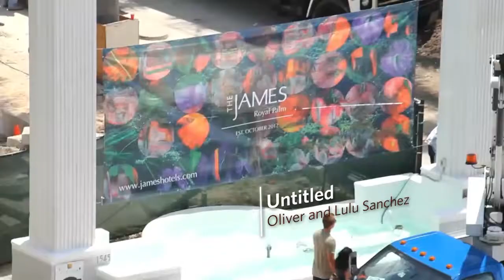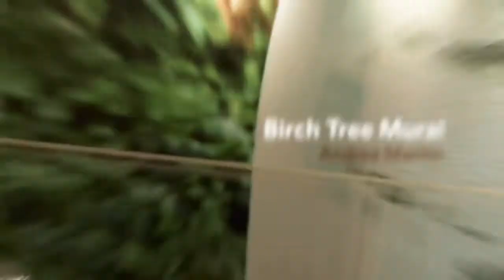The James Brand Art Video